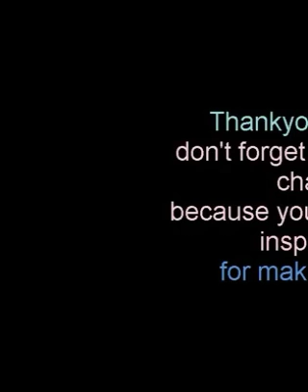আমি শুধুমাত্র নতুন Whatsapp Videos আপলোড করি।
আর কিছুও আমার পাচ্ছন্দের গান।